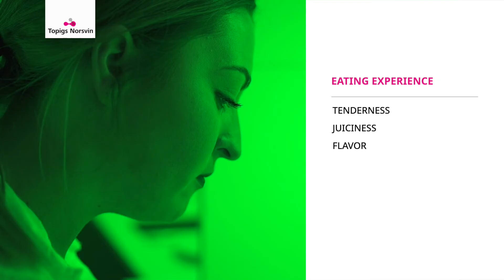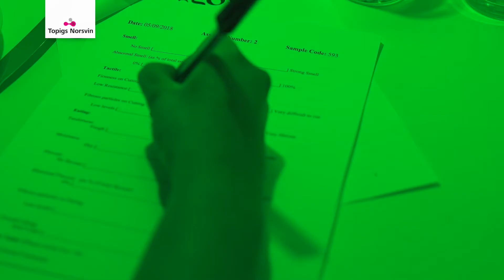Topigs Norsvin | Taste Panel: Linking Pork Quality with Consumer Experience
Topigs Norsvin uses a trained taste panel to assess the eating qualities of commercial products.